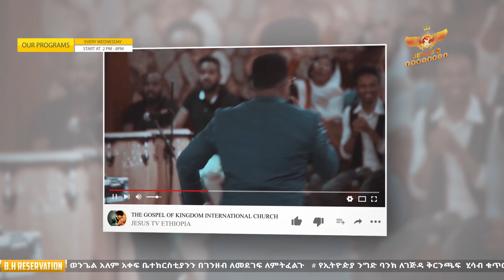ይመልከቱ -በለቅሶ የቀረበ የአምላኬን ማዳን ልመሰክር መጣው ||ታዋቂው የእርኩስ መንፈስ አሰራር|| በእኩለ ለሊት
መንፈሶን የሚመግቡ አዳዲስ የአምልኮ፤የተከታታይ ትምህርቶች፤ስብከቶች እንዲሁም አስድናቂ ምስክርነቶች በየቀኑ እንዲድረሶት

እግዚአብሄር ይባርካችሁ!